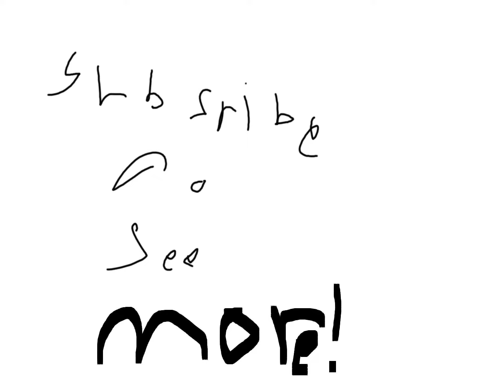The Forest ll Part 4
Awesome! And cool!?!?! Suburbia for free!